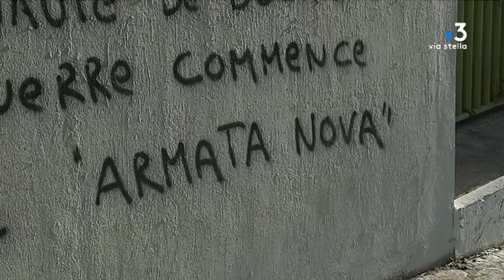Enquête ouverte après la découverte de tags menaçants à Bastia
Une enquête a été ouverte jeudi après la découverte de tags menaçants sur les murs d'un lycée, d'un ancien hôpital de Bastia et sur le port de Toga.

Intervenants - Franck Rastoul, procureur général près la Cour d'Appel de Bastia; Thierry Dominici, sociologue;

Equipe - Kael Serreri, Florence Antomarchi, Christian Giugliano, Sylvie Wolinsky.